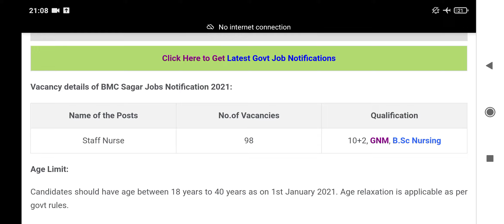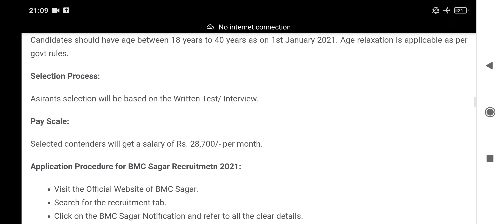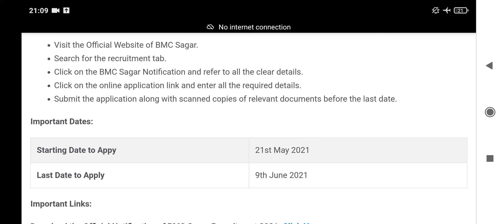BMC Sagar Staff Nurse Jobs Notification 2021 | Salary | Qualifications | Full Details | How to Apply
Application Procedure for BMC Sagar Recruitmetn 2021:

Search for the recruitment tab.
Click on the BMC Sagar Notification and refer to all the clear details.
Click on the online application link and enter all the required details.
Submit the application along with scanned copies of relevant documents before the last date.